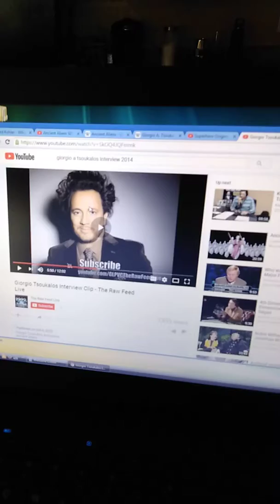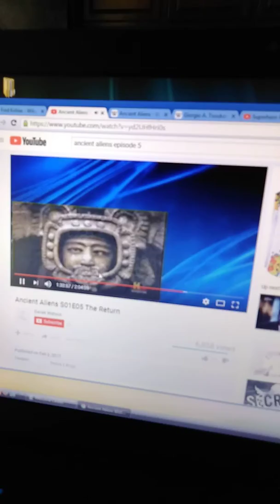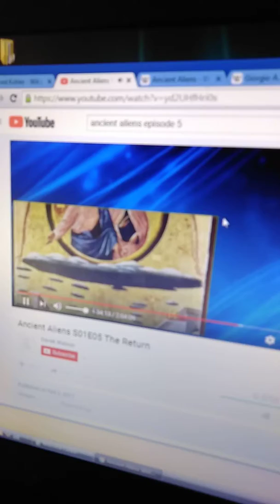Giorgio tsoukalos cable symbol